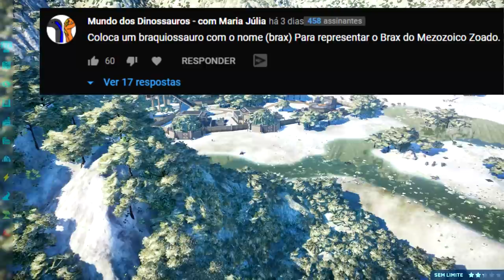Mundo Dos Dinossauros (#46) | Caçadas! Metriacantossauro Meliodas | Jurassic World Evolution | PT/BR